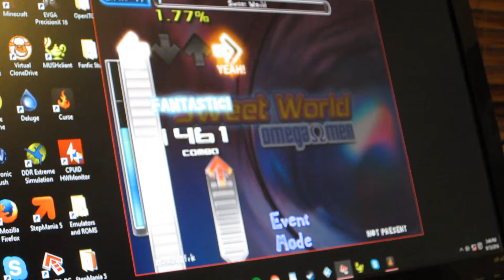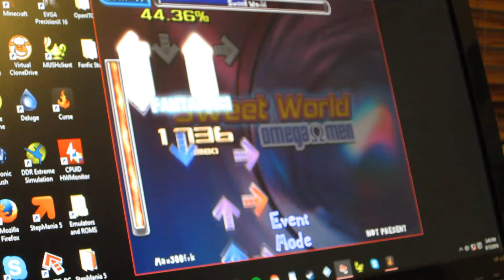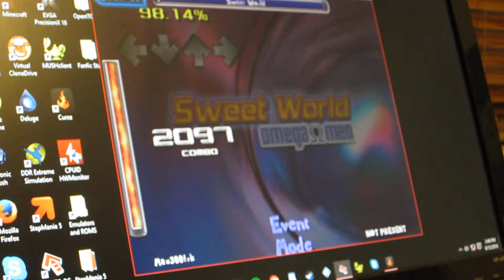Sweet World (Expert) | 98.14%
And I was doing so well until I ended up getting to the final drill at the end of the song...